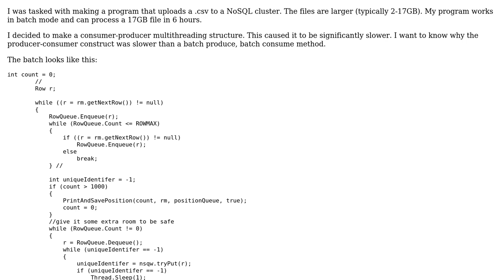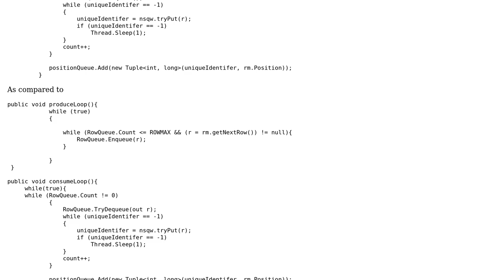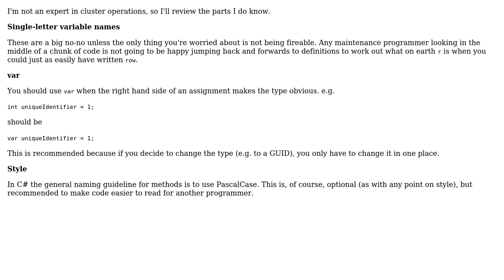Code Review: Uploading a .csv to a NoSQL cluster - batch faster than consumer/producer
With thanks & praise to God, and with thanks to the many people who have made this project possible! | Content (except music & images) licensed under CC BY-SA | Music | Images & others | With thanks to user Nick Udell user Mr. MonoChrome and the Stack Exchange Network Trademarks are property of their respective owners. You are responsible for your own actions.